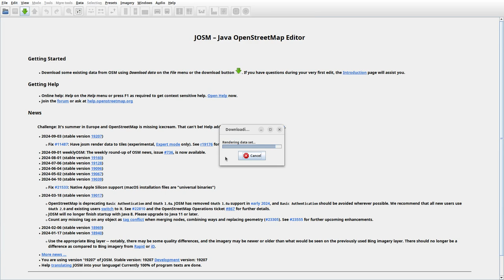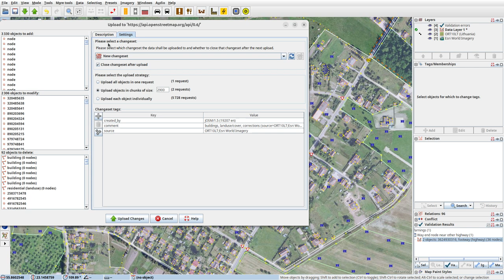JOSMrec1997 2024 09 04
Lithuania. Bubiai, Gervėnai, Meškiai, Sauginiai. Tracing buildings (mainly) in JOSM for openstreetmap.